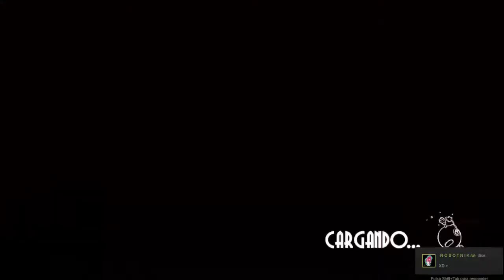Podcast Procastinador 2 - Power Rangers shinos y la disonancia ludonarrativa